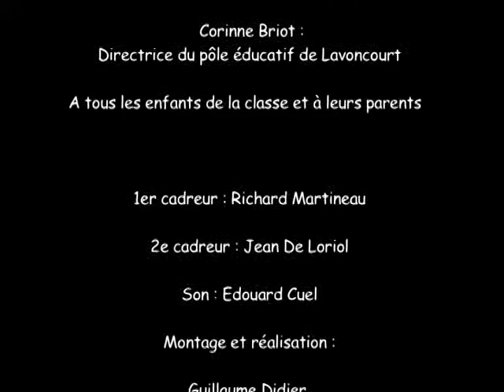Pedagogie Systeme sujet Franche Conte de Richard Martineau et Guillaume Didier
Projet "Qui veut sauver la planète" de Denis Masliah - Image et réalisation: Richard Martineau - Jean deux Loriol - Son: Edouard Cuel - Montage: Guillaume Didier